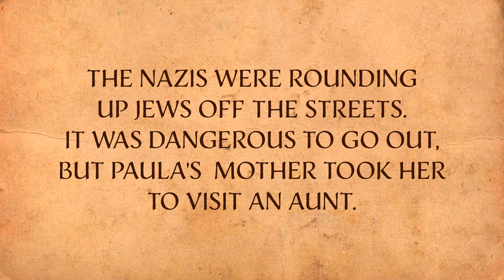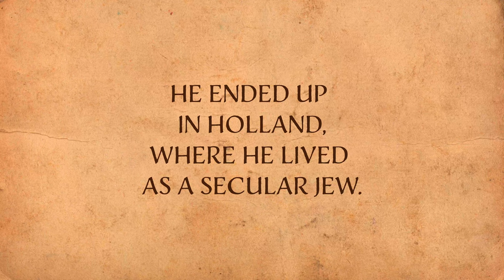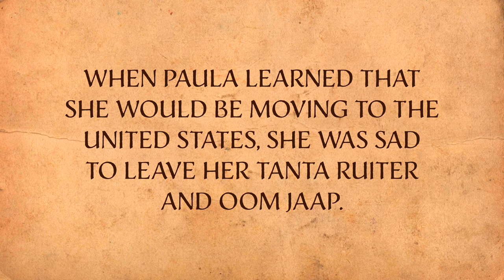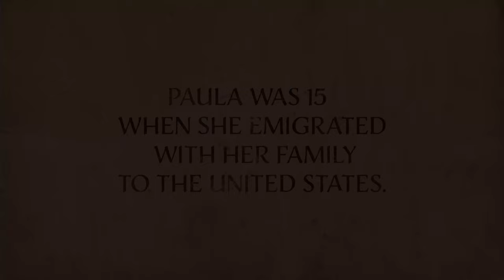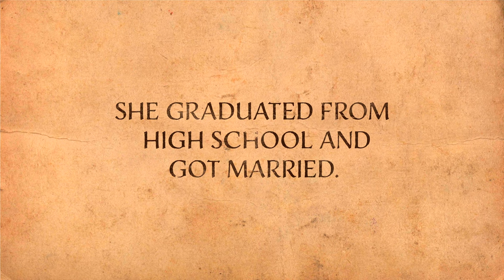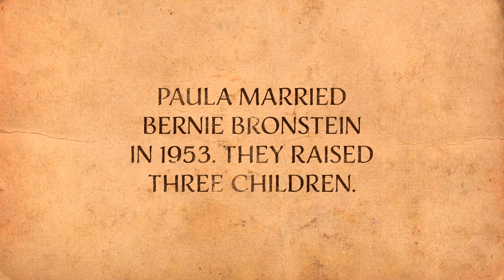Children of the Holocaust: Stories of Survival - Paula Bronstein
Paula Bronstein  b. 1937 in Eindhoven, Netherlands

At the age of five, her parents put her in the care of a Dutch couple in Eindhoven, who pretended to be her relatives and hid her during the Nazi occupation.
0:00 - Before the War
1:03 - German Occupation of Holland 1942
3:59 - Hidden Child
17:07 - Liberation
24:45 - Life After the War
27:15 - Jewish Identity
32:14 - Relationship with Parents
47:11 - Holocaust Survivor
50:19 - Faith and Insights